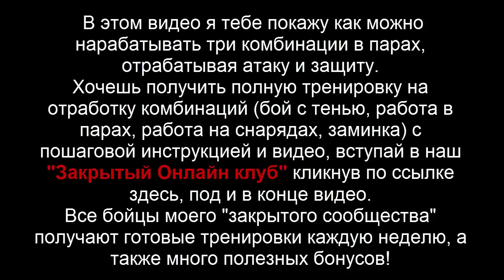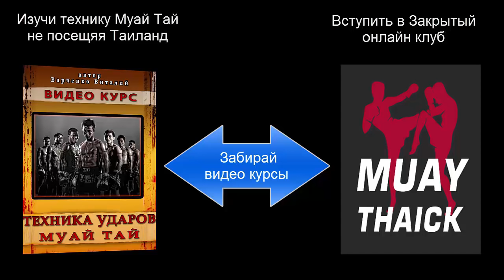Три комбинации для тайского бокса и К 1 атака и защита в парах